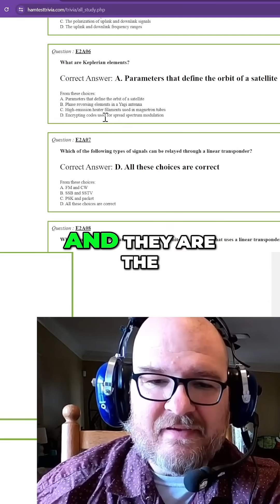Master Amateur Radio Exam: Satellite Modes Explained!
I can't say LINEAR correctly, and I apologize for that. Unlock the secrets of satellite communication with our Amateur Extra Exam guide! We explore Doppler shift, Keplerian elements, and linear transponders. Learn how to avoid overpowering satellite downlinks and master the exam topics with clear explanations and examples.